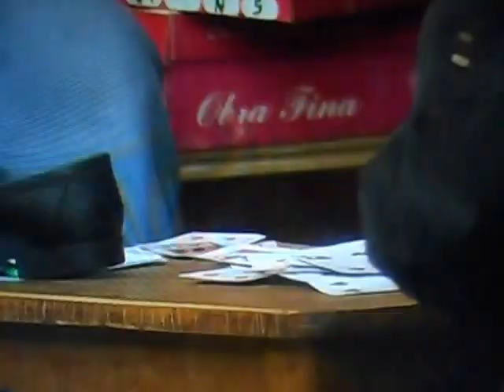Peru- DSCN7317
Description